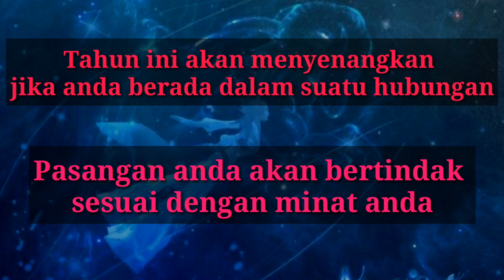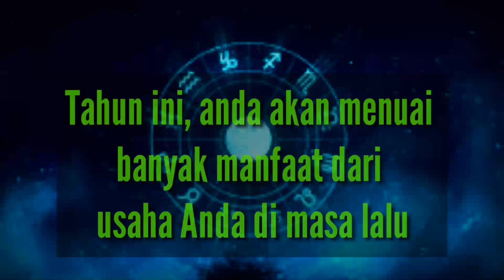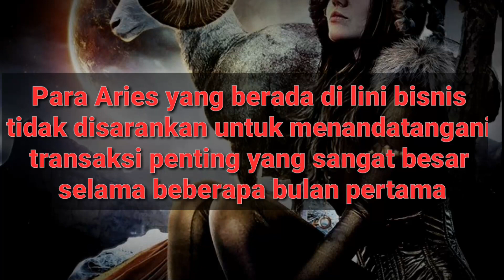Ramalan untuk zodiak Aries di tahun 2019